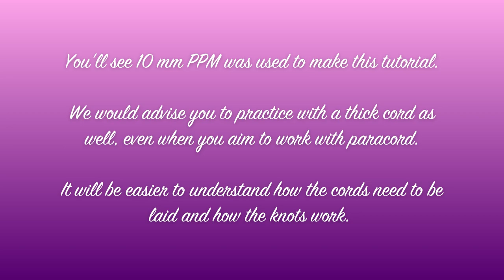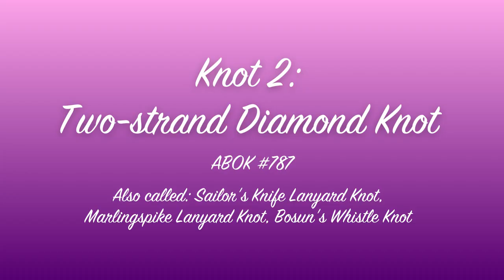3 MUST KNOW paracord knots: Turk's Head Stopper, 2 Strand Diamond Knot & Crown and Diamond knot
In this video, you'll see three frequently used knots: the Turk's Head Stopper Knot / Celtic Button Knot, the Two-strand Diamond Knot, and the Crown/Diamond Knot.

In the tutorial, we use 10 mm PPM rope so the steps are easy to see. We'd advise you to use thicker rope as well when practising the knots, even if you want to use the knots with thinner cords such as paracord. With the thicker rope, you can better see how to lay the strands and how the knot works.

You'll start with the Turk's Head Stopper Knot (ABOK #545), also known as the Celtic Button Knot. It’s often confused with The 1-strand Diamond Knot. This beautiful knot is often used as a decorative stopper and has been employed for centuries in Celtic art and jewellery.

Next up, you'll delve into the Two-strand Diamond Knot (ABOK #787), a knot renowned for its strength and reliability. This knot is commonly used to securely join two ropes, providing a sturdy connection.

Lastly, you’ll explore the Crown and Diamond Knot (ABOK #708), often confused with the 4 Strand Diamond Knot. This knot is often used to start and finish paracord leashes and keychains, for example. It’s also used in decorative knotting, jewellery making, and even as an adornment on clothing items.

Throughout the video, we'll refer to the Ashley Book of Knots (ABOK) as a trusted source of knotting knowledge. The ABOK, authored by Clifford W. Ashley, is a comprehensive reference book that catalogues thousands of knots along with their historical backgrounds and practical uses. By referencing the ABOK, we ensure accuracy and authenticity in our demonstrations.

References:

Ashley, Clifford W. The Ashley Book of Knots (ABOK)

Chapters in this video
00:00 Intro
00:12 Turk's Head Stopper Knot / Celtic Button Knot (ABOK #545)
01:42 Two-strand Diamond Knot (ABOK #787)
04:06 Crown and Diamond Knot (ABOK #708)